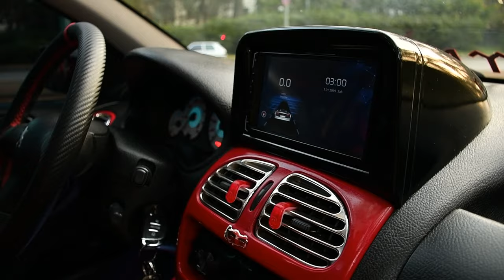PEUGEOT 206 1.6 / 07TAJ37 (FİLM TADINDA)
5 ayın sonunda baştan aşağı revize edilen peugeot 206 aracımız eksiksiz keyfi bir hale getirilmiştir . emeğe saygı 🙏👍🏻